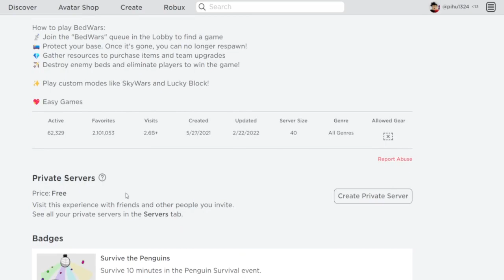Roblox Bedwars Has a Private server!!!!